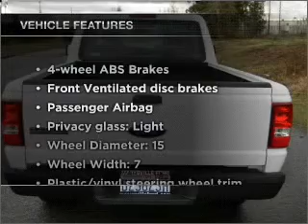2008 Ford Ranger - Marysville WA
Year: 2008
Make: Ford
Model: Ranger
Trim: 126
Engine: 3.0 liter 6 cylinder 12 valve
Transmission:
Color: White
Mileage: 33230
Address:
3520 136th Street NE